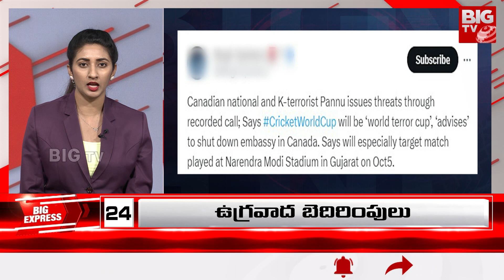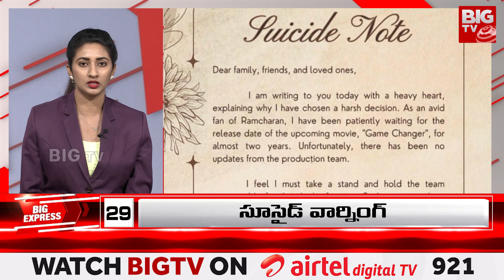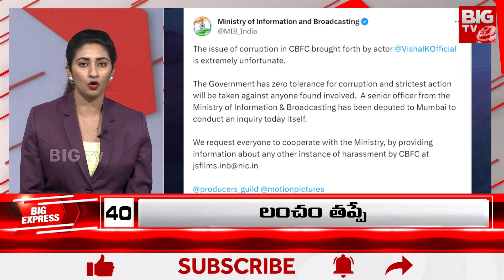BIG Express News | అరగంటలో అన్ని వార్తలు | 30-09-2023 | BIGTV Telugu News Channel News Channel